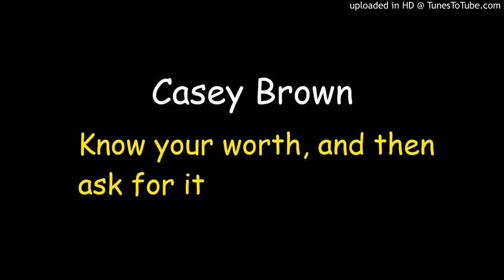Casey Brown Speech, Spring 2017